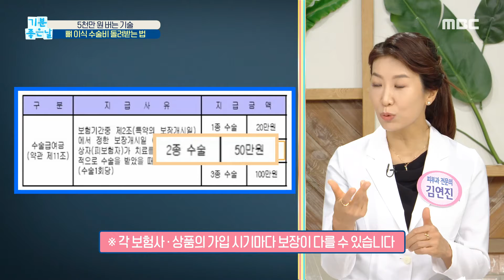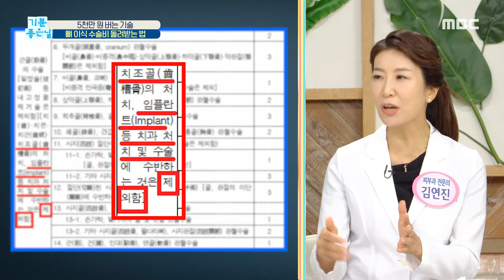[기분 좋은 날] 돈 아끼는 임플란트, '치아 보험' 없이도 보험료 받는 팁!, MBC 210823 방송